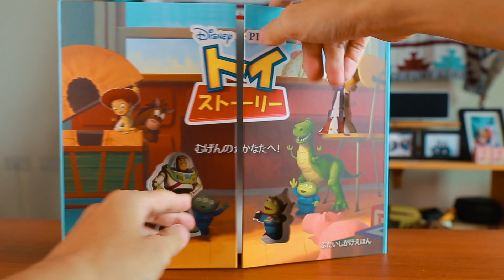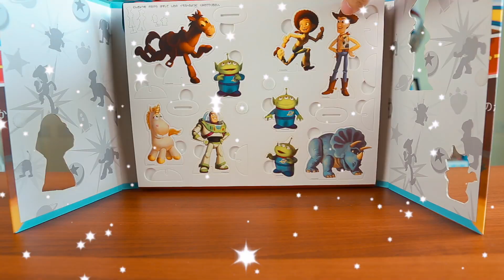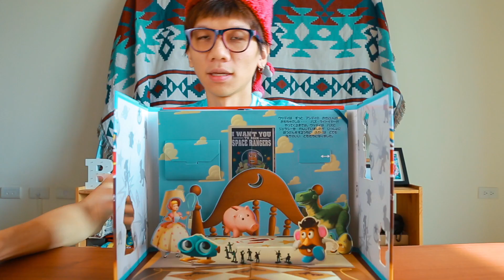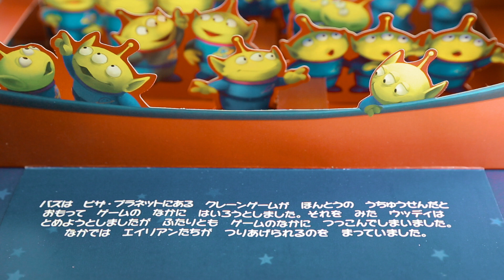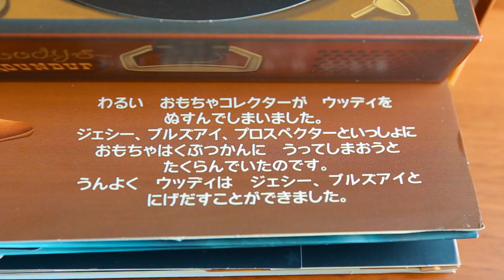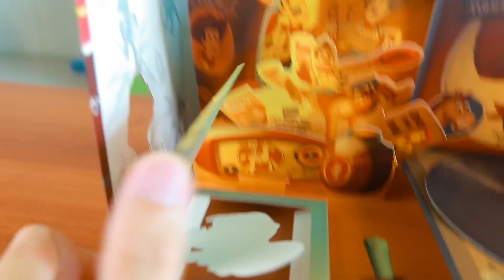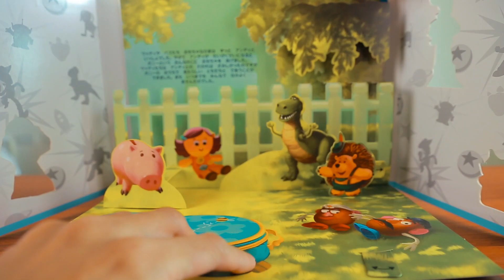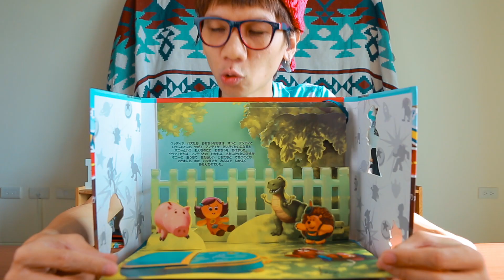彷彿來到玩具總動員的世界！神奇的玩具總動員舞台系繪本[ 一日一玩具 錢離我而去ep.17 ]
a toy a day
keep the money away
全新企劃 一日一玩具 錢離我而去

Day 17
本集重點
玩具總動員舞台系繪本
トイ ストーリー むげんのかなたえ
推薦程度：跟玩具超搭瘩
收！收！收！